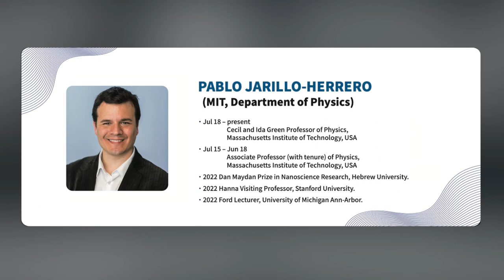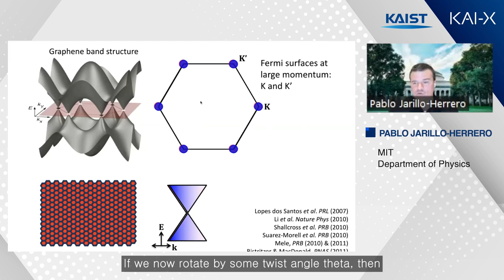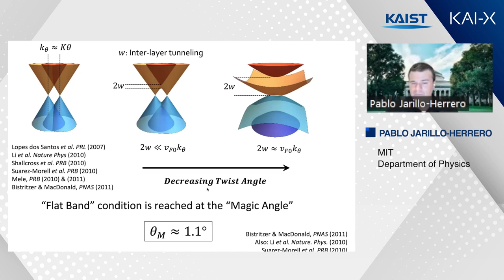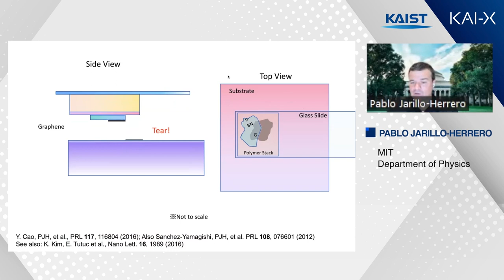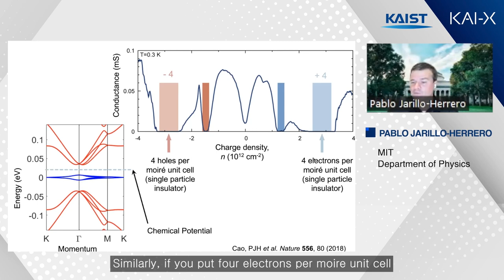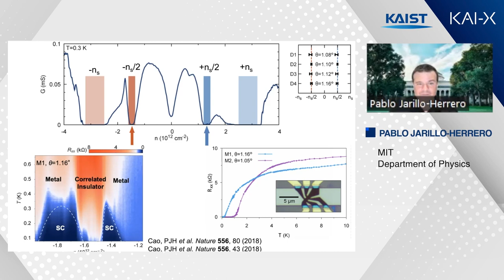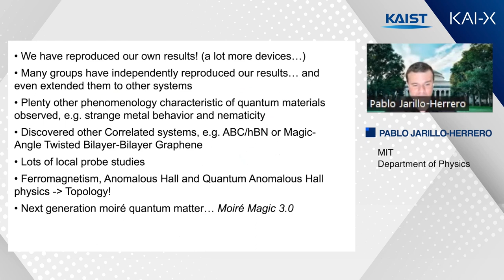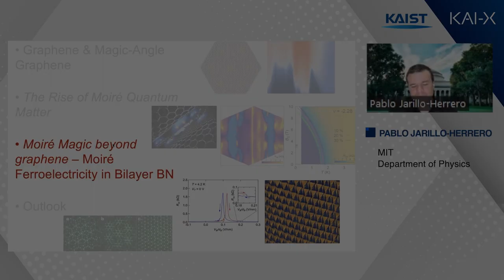[Summary] Distinguished Lecture The Magic of Moire Quantum Matter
ep12